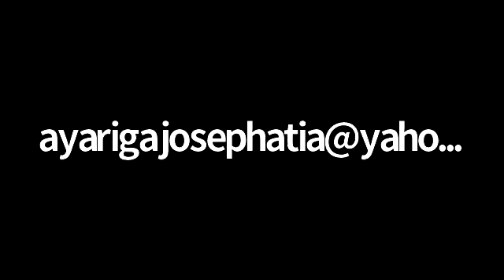Dr. Mami Rubber's Memorial Prayer Service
A prayer service By Rev. Nehemiah M. Nditewoh on the anniversary of Mami Rubber's burial June 4, 2022